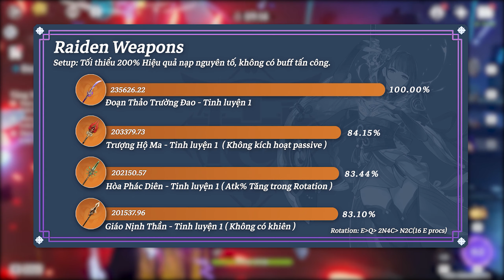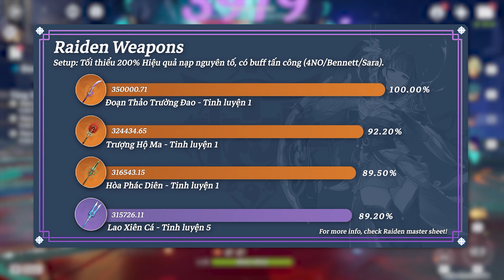RAIDEN SHOGUN GUIDE | TẤT CẢ NHỮNG ĐIỀU BẠN CẦN BIẾT | GENSHIN IMPACT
▼ More ▼

Video hướng dẫn xây dựng nhân vật, đội hình với nhân vật Raiden Shogun, Genshin Impact
0:00 Intro
0:25 Thông Tin Cơ Bản
1:31 Kĩ Năng và Thiên Phú
2:55 Kĩ năng Nộ
7:00 Vũ Khí và Thánh Di Vật
10:33 Đội Hình
12:42 Cung Mệnh
14:12 Outtro